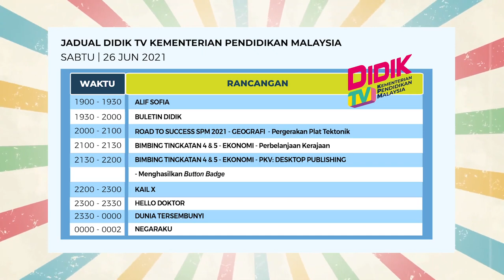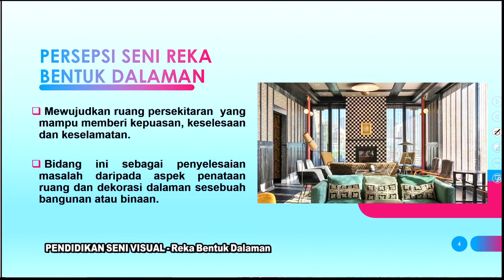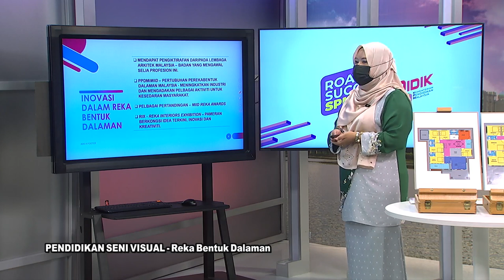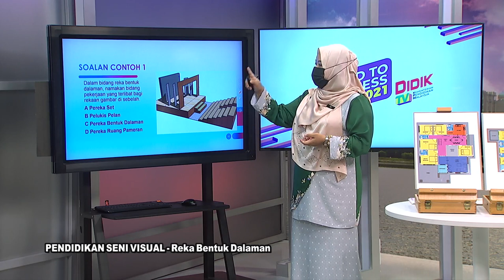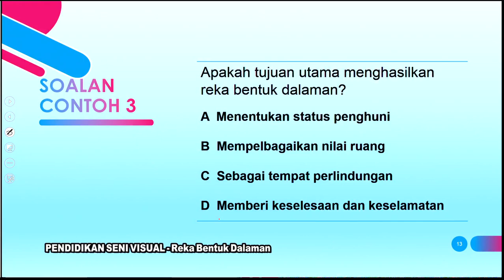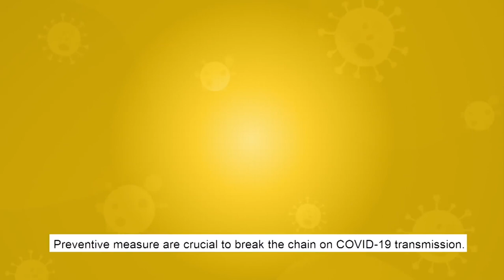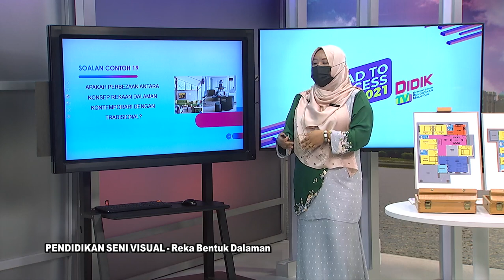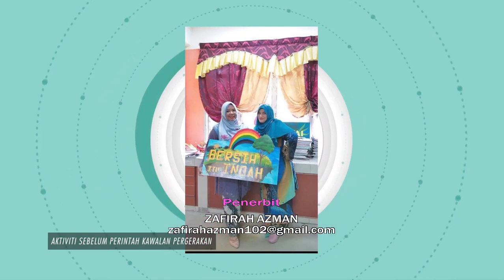DidikTV Eps 275 RTS SPM 2021 Pend Seni Visual Reka Bentuk Dalaman